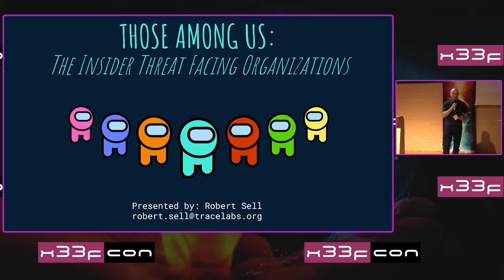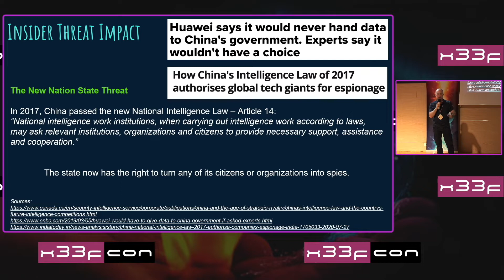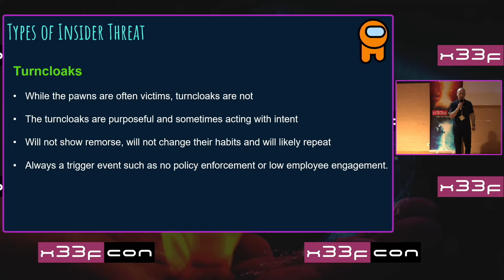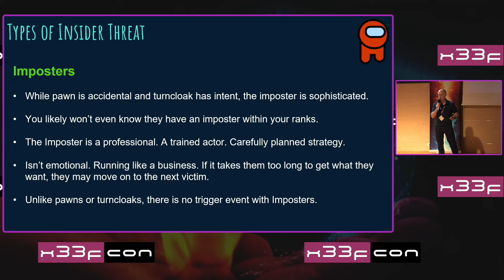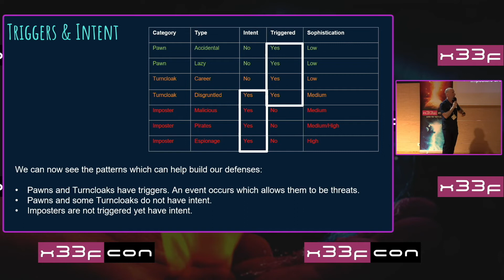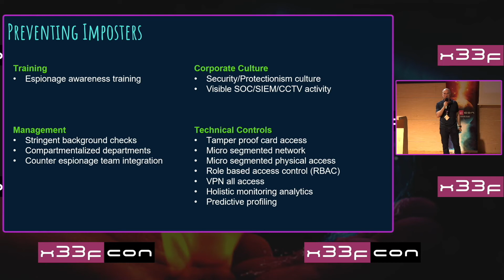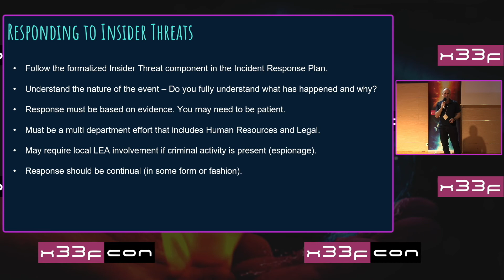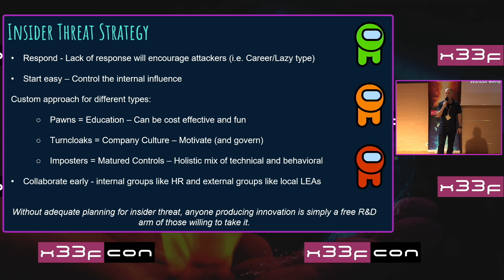09. Those Among Us by Robert Sell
Insider threat is something every organization faces yet most can't even keep up with compliance work. In this talk I not only clarify what insider threat is but outline steps in order to mature internal efforts to reduce the risk. Attendees will have an action plan at the end of the talk.

The cost of insider threats is rising, with a 31% increase from $8.76 million in 2018 to $11.45 million in 2020. In addition, the number of incidents has increased by a staggering 47% in just two years, from 3,200 in 2018 to 4,716 in 2020. This data shows that insider threats is a growing risk that is still often under-addressed within cyber security of organizations (especially when compared with external threats). Perhaps this is because it is hard to imagine that a trusted coworker could be siphoning corporate secrets from the company you both work at. Robert takes us on a journey that first outlines the many different kinds of insider threat: everything from accidental to espionage. He then discusses how to detect it and what companies can do about it.

Having worked in the Information Security industry for 20 years in various fields and positions, Robert has had the opportunity to see many different insider threat incidents and the damage this can have on a company. Today more than ever, companies are susceptible to this risk however few seem able to detect and mitigate. In this talk, Robert draws upon his experiences to outline some of the tell tale signs of insider threat and some of the many ways this can be detected early. He also discusses company culture and how to prevent the damage that insider threats can have. Robert also integrates some great industry examples as learning to help show the audience the damage insider threats have. The talk finishes with a check list of mitigation strategies that companies can do too greatly improve their position and safeguard their secrets.